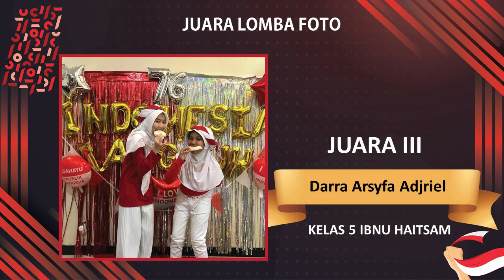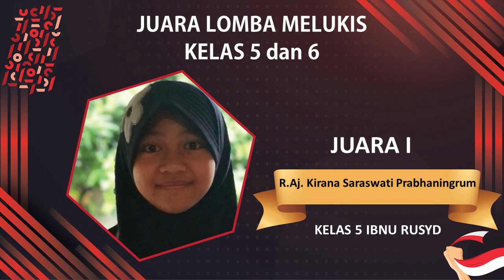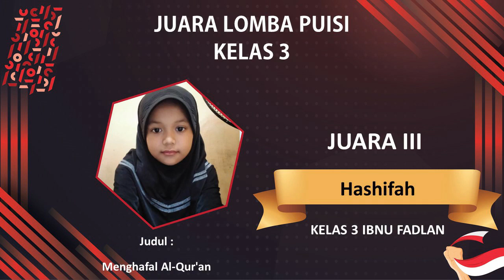Juara Lomba HUT RI Ke-76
Selamat untuk semua para juara
Dalam rangka memperingati HUT RI Ke 76 SD Islam Al Azhar 31 Yogyakarta mengadakan perlombaan daring dan luring untuk anak kelas 1 sampai kelas 6.
Selamat untuk para juara